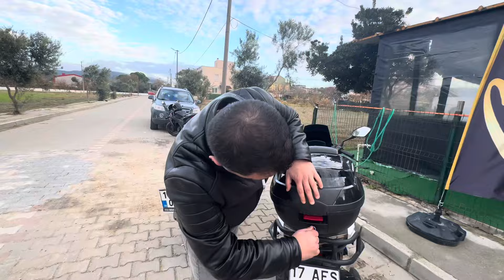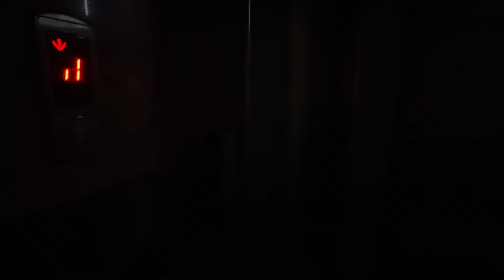Моя Проблема Решена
Сбор со всего Мира pal Мой Инстаграм Яндекс Дзен МУЖ Его жены и дети ОДИНОКОЙ ЖЕНЩИНЫ МНЕ IN ITALY ИЗ ДНЕЙ СЕМЕЙНОЙ ЖИЗНИ ОТ КАРЛО МОИМИ ГЛАЗАМИ И НАВОДИМ ЧИСТОТУ НА КУХНИ